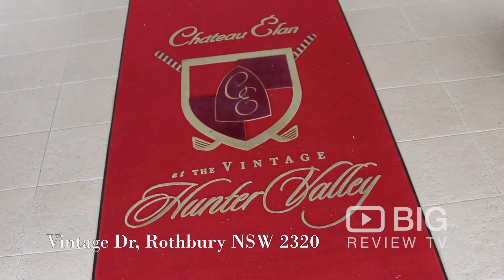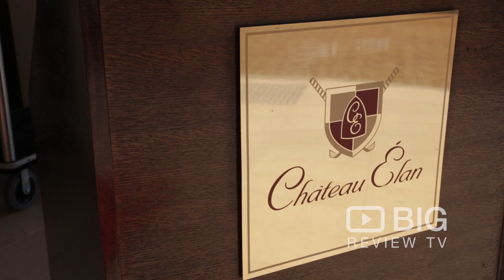Chateau Elan, a Luxury Hotel Accommodation and Wedding Venue in Sydney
Chateau Elan at The Vintage is one of Australia's finest golf and spa resorts, located in the heart of Hunter Valley wine country. Features include five conference venues, superb dining, a championship golf course and luxury accommodation for up to 200 guests.
Accommodation styles include super-luxury Spa Suites and a series of private villas with King Rooms and One and Two Bedroom Villas.

Chateau Elan at The Vintage
Vintage Dr, Rothbury NSW Australia 2320